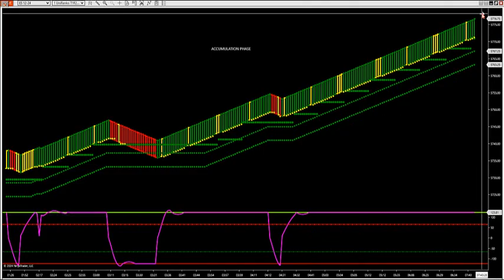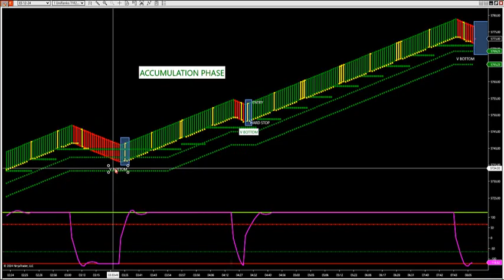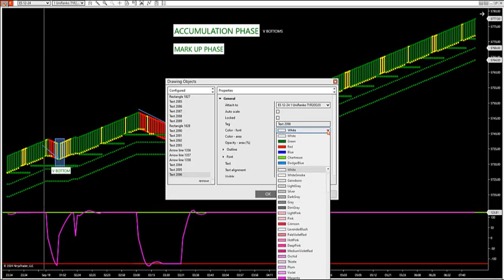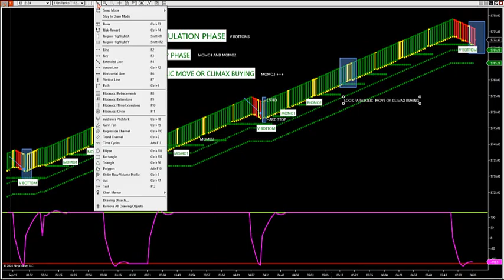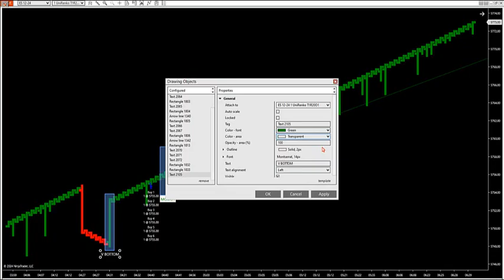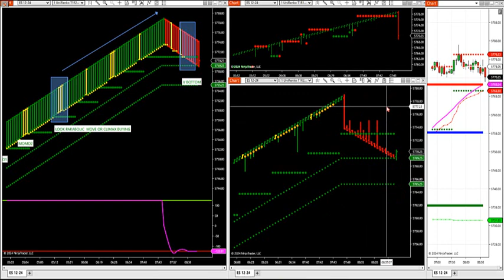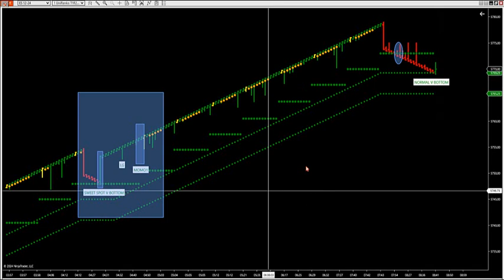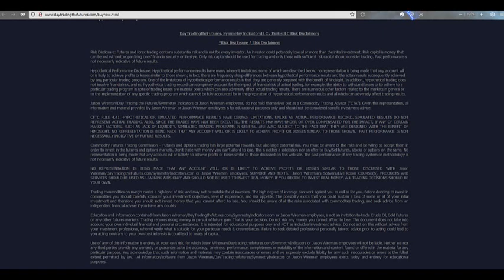9-19-24 How To Trade Daily Market Cycles With Our Setups DayTradingTheFutures.com